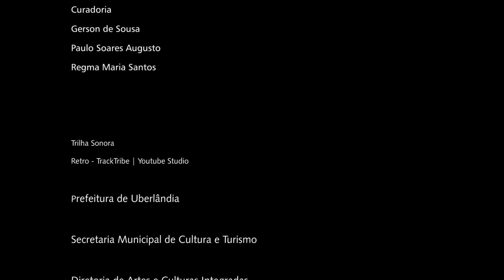Papo Fotográfico com Roberto Chacur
O Papo Fotográfico é um projeto da Secretaria Municipal de Cultura e Turismo que pretende debater sobre a fotografia e os fotógrafos na cidade de Uberlândia. A partir desses bate papos, é possível compreender, para além das histórias dos fotógrafos,  o entrelaçamento de aspectos da história e da memória da cidade e de diversos outros personagens presentes nas narrativas dos entrevistados. O Papo é uma proposição do fotógrafo e servidor público Paulo Augusto, e conta também com a curadoria de Regma dos Santos, professora de História e Comunicação, e de Gerson Sousa, professor de Comunicação e da disciplina fotojornalismo (UFU). A cada mês, o Papo traz questões diversas sobre a fotografia em suas funções documental e poética. O Papo está em sua sétima edição, e para o próximo contará com a participação do fotógrafo-artista Leo Finotti, especializado em fotografia de arquitetura. O Papo ocorre sempre nas últimas sextas-feiras de cada mês, às 19:30h e tem duração de uma hora.